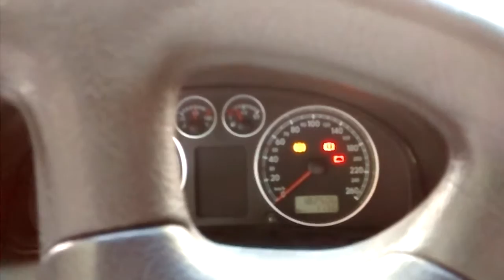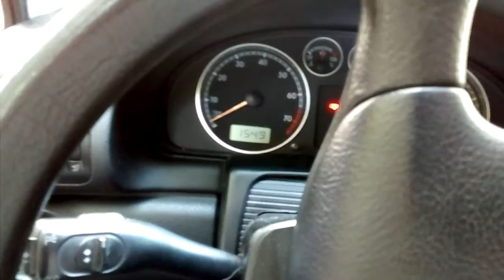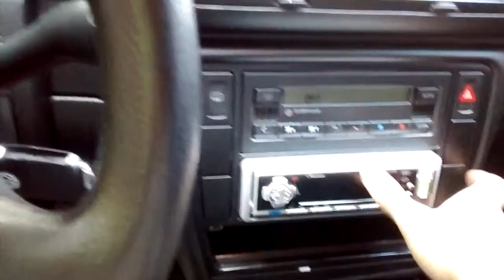Passat 1 8 20V Turbo